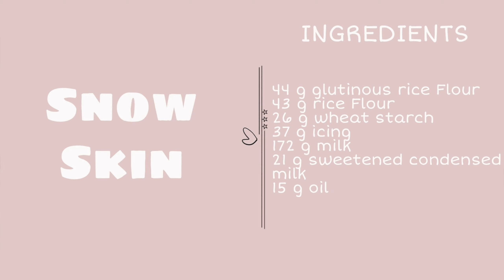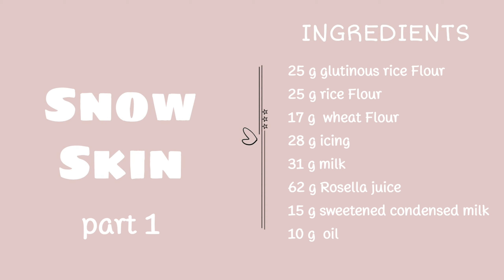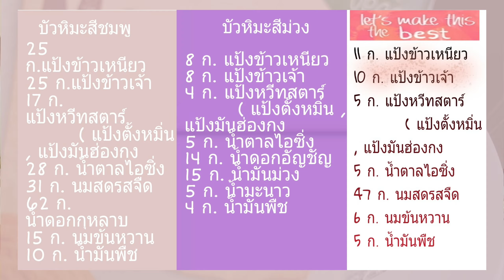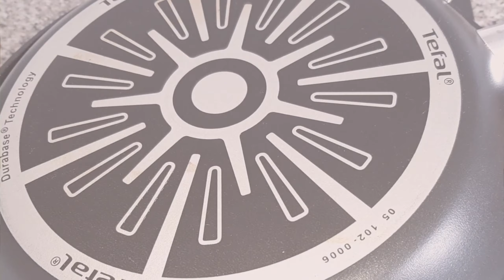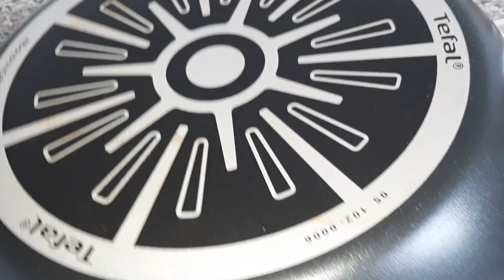ขนมบัวหิมะ แป้งนิ่ม สูตรฟรี!ขนมไหว้เทศกาลไหว้ สูตรขนม ง่ายๆ Purple Snow Skin Mooncake natural colour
สโนว์สกินมูนเค้ก ไม่มีกลูเต้น ผิวบัวหิมะ โปร่งแสงเล็กน้อยไม่เป็นแบบทึบแสง ทำให้ขนมบัวหิมะ ขนมไหว้ เหมือน  หิมะน้ำแข็ง  สโนว์สกิน แป้งโปร่งแสงพอที่จะมองเห็นไส้ด้านในจะทำให้ขนมใสน่ากิน บัวหิมะแบบ“ สกินนี่” สโนว์สกินมูนเค้กแป้งต้องใส

บัวหิมะ 22 ชิ้น💡เล็กมาก ทำยาก แนะนำหาพิมพ์ใหญ่ทำ 📌 👍💐

snowy mooncake is a Chinese food eaten during the Mid-Autumn Festival. Snow skin mooncakes are a non-baked mooncake originating from Hong Kong.

Mooncakes are the hallmark food of the Mid-Autumn Festival, a cultural and religious holiday that is celebrated during the fall harvest.

I made Snow Skin Mooncake natural Colorings .I wrote a 3 color come from fruit juice and flower snow skin mooncake .
Homemade natural juice and 2 colour The yellow and Orange for a little bit DIY designs from food coloring .

How to make snow skin mooncake the most easy and the filled is bean and nutella chocolate.

This Recipe is very easy snow skin mooncake because No oven needed.

INGREDIENTS

powdered sugar ( icing sugar
milk
Sweetened condensed milk
vegetable oil
glutinous
rice flour
wheat starch

Ingredients of Filling

สโนว์สกินมูนเค้ก บัวหิมะ จึง ขออธิบาย เกี่ยวกับ ขนมบัวหิมะที่ทำ

ขนมไหว้ คืออาหารที่โดดเด่นของ เทศกาลไหว้พระจันทร์ ขนมบัวหิมะ แบบเปลือกนิ่ม นุ่ม เป็นขนมมงคล แบบ วัฒนธรรมและศาสนาที่มีการเฉลิมฉลองในช่วงฤดูใบไม้ร่วง ขนมจะกินในช่วงเวลาที่ดวงจันทร์ขึ้นเต็มและสว่างที่สุด

ในช่วงเทศกาลไหว้ ขนมมงคล ไม่ใช้เตาอบ บัวหิมะ จะเห็นทั่วไปใน ฮ่องกง มาเก๊า จีนแผ่นดินใหญ่ ไต้หวัน เวียดนาม สิงคโปร์ มาเลเซีย ไม่เหมือนกับขนมไหว้พระจันทร์แบบดั้งเดิม บัวหิมะ รับประทานแบบเย็นได้

ชาวจีนที่รับประทาน ขนมบัวหิมะ นิยมให้เป็นของขวัญให้กับสมาชิกในครอบครัว เพื่อนบ้าน เพื่อนร่วมงาน

ข้อดีของ ขนม บัวหิมะ
- ไม่ต้องอบ! คุณต้องทำแป้งให้สุก ทั้งแป้งตัวขนม และ แป้งนวล ทุกอย่างต้องสุกก่อนขึ้นรูป

- ใช้สีผสมอาหารสามารถสร้างสรรค์ได้ตามใจชอบ สีของ ขนมไหว้ พระจันทร์ ไม่จำเป็นต้องเป็นสีขาว อาจเป็นสีชมพู เขียว หรือ ม่วงเข้ม สามารถใช้สีต่างกันเพื่อแยกความแตกต่างระหว่างรสชาติต่างๆได้

ขนมไหว้ ขนมมงคล ไหว้พระจันทร์ บัวหิมะรสชาติดีที่สุด  กินสดใหม่ใน 2-3 วัน หากปล่อยไว้นานผิวอาจแห้งและแตก เพราะ เป็น บัวหิมะ โฮมเมด สูงสุดไม่ควรเกิน 7 วัน

- แป้งบัวหิมะนุ่ม ๆ ไส้ เช่น ถั่วแดง ฟักทอง หรือ สังขยาเป็นต้น

-  แป้งมีความเหนียวมาก แต่ นุ่มอร่อย ( เวลาที่ นึ่ง 💡สำคัญมาก นึ่งนานจะแข็ง ถ้าแป้งบัวหิมะ แข็ง เพราะนึ่งนานจะ❌ไม่อร่อย แป้งนิ่มมาก เพราะนึ่งเร็วเกินไปแป้งนิ่ม ลายขนมบัวหิมะจะไม่ชัด ลายไม่คม ไม่สวย เวลานึ่งสำคัญ🌡

- ทำไมต้องใส่แป้ง Wheat Starch แป้งหวีด ? 💡การเติม แป้งสาลีไร้กลูเต้น ทำให้ได้แป้ง ขนมบัวหิมะ โปร่งแสงเล็กน้อย ไม่ทึบแสงทำให้ขนมบัวหิมะ ขนมไหว้พระจันทร์  แป้งหวีด เป็นส่วนผสมหลักในการทำให้ขนโปร่งแสงพอที่จะมองเห็นไส้ด้านในจะทำให้ขนมใสน่ากิน

📌💡หากคุณหาแป้ง Wheat Starch  ไม่ได้คุณเปลี่ยนเป็นแป้งมันฝรั่ง หรือ แป้งข้าวโพดซึ่งเป็นส่วนผสมที่หาได้ง่าย
- ไม่ใช้ แป้ง Wheat Starch ขนมสีจะขุ่นกว่าเล็กน้อย สูตรนี้เน้นไปที่วิธีการทำขนมบัวหิมะแบบ“ สกินนี่”
🚩 ขนมผสม 3 ส่วน
1 น้ำกระเจี๊ยบ + นม = สีชมพู
2 น้ำอัญชัญ น้ำมันม่วง น้ำมะนาว = สีม่วง
3 นม = สีขาว
ๆรสนมอร่อยสุด สูตร นาที ที่ 4:35 ทำรสเดียวพอค่ะ สูตรนม X 10 เท่าทำเลย!

ทำขนมบัวหิมะ แป้งนอกที่หุ้มไส้ และ ขนาดแป้งใน น้ำหนัก ควรเท่ากัน อัตราส่วน 1:1 แต่ใน Clip ที่ Tasty FOOD OMG ทำใช้พิมพ์เล็กมากๆ ถ้า อัตราส่วน 1:1 ขนมจะสวยน่ากิน

สโนว์สกินมูนเค้ก ( บัวหิมะ  ขนมไหว้ ขนมมงคลไหว้พระจันทร์ ไส้หวาน ได้รับความนิยมอย่างมาก เราจึงใช้ นูลเทล่า เป็น ไส้ในของ บัวหิมะ และ ไส้ถั่ว

ส่วนผสม หลักๆ

น้ำตาลไอซิ่ง นมสด นมข้มหวาน น้ำมันพืช แป้งข้าวเหนียว แป้งข้าวจ้าว แป้งสาลีไม่มีกลูเต้นหรือ แป้งมันฝรั่ง

💡คุณควรใช้แป้ง Wheat Starch ใน Clip เราใช้ แป้งมันฝรั่งแทน แป้ง Wheat Starch เพราะแป้งหวีดเราหมด📌เรามีแป้งมันฝรั่ง🇩🇪 จึงใช้ แป้งมันฝรั่ง 🇩🇪แทน สโนว์สกินมูนเค้กแป้งต้องใส

แป้งในการทำขนม

- แป้งข้าวเหนียว (Sticky rice flour / Glutinous rice flour) (Mochi kome ko - もち米粉) คุณสมบัตินี้เหมือน "แป้งข้าวเหนียว" ของไทย สากมือน้อยกว่าแป้งข้าวเจ้า เมื่อสุกเหนอะหนะ ขุ่นข้น

- แป้งข้าวเจ้า (Rice flour), (Joushinko - 上新粉 )
ภาษาญี่ปุ่นเรียกว่า โจวชินโกะ " อุรุจิโคเมะโกะ " (Uruchi kome ko- うるち米粉) จับดูจะรู้สึก สากมือเล็กน้อย เนื้อแป้งจะหยาบกว่าแป้งสาลี ร่วนแต่ไม่เหนียว ใช้ทำความอยู่ตัวร่วนไม่เหนียวหนืด

- แป้งตั้งหมิ่น (Wheat starch) (Ukiko - 浮粉 / ウキコ ）ภาษาญี่ปุ่น  อุกิโกะ , โมจิ โคเมะ โกะ  ใช้เป็นส่วนผสมในการทำอาหารประเภท ติ๋มซำ

Tasty Food OMG Channel Link

Top 5 The best

TASTY FOOD's

Dessert

Dessert Kanom Thai

Appetisers

Main Course

ฝาก Clips
ขนมบัวหิมะ แป้งนิ่ม สูตรฟรี! ขนมไหว้พระจันทร์ สูตรขนม ง่ายๆ Purple SnowSkinMooncake natural colour ด้วยนะคะ

LoL

Tasty FOOD OMG